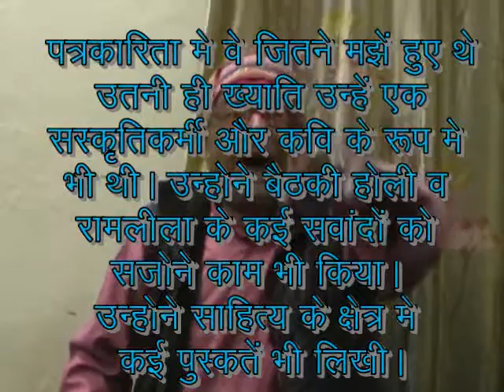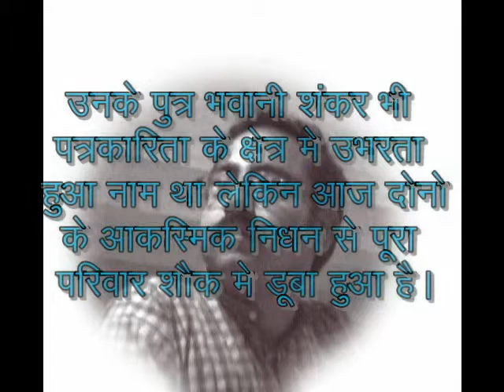Uttarakhand Journalist History II 2 जिंदादिल इंसान असमय कह गए अलविदा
ek hi din do patrkaro ki mot...dono baap bete ek hi din duniya ko alvida kah gaye